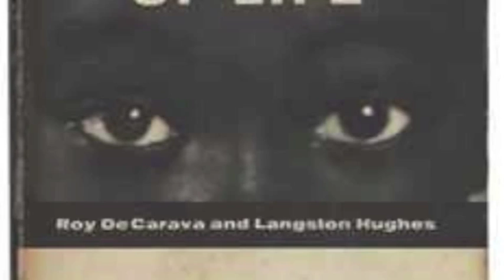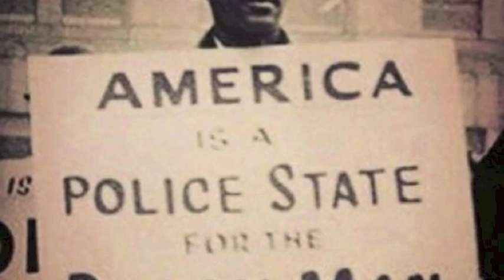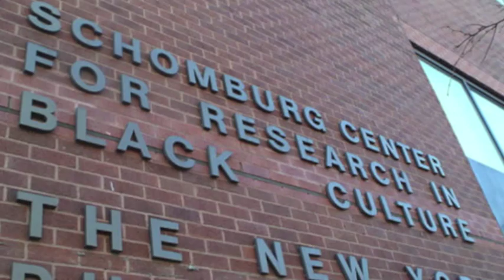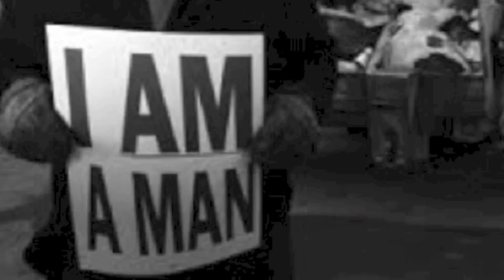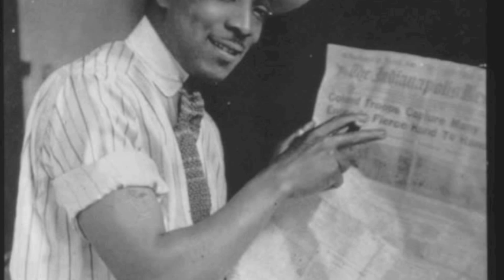Dr. Deborah Willis, NYU Chair, Author & Filmmaker "Through A Lens Darkly"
Watch an insightful interview on The Gist of Freedom with host Roy Paul, featuring Dr. Deborah Willis, Dr. Willis, New York University  Professor Chair of the Department of Photography  discuss her book "Reflections in Black "and the film she co-produced "THROUGH A LENS DARKLY",

 Inspired by Deborah Willis' book, Reflections in Black, THROUGH A LENS DARKLY (Willis is also a co-producer) casts a broad net that begins with filmmaker Thomas Allen Harris’s family album. It considers the difference between black photographers who use the camera to define themselves, their people, and their culture and some white photographers who, historically, have demeaned African-Americans through racist imagery. The film embraces both historical material (African-Americans who were slaves, who fought in the Civil War, were victims of lynchings, or were pivotal in the Civil Rights Movement) and contemporary images made by such luminaries as Roy DeCarava, Gordon Parks, and Carrie Mae Weems. The film is a cornucopia of Americana that reveals deeply disturbing truths about the history of race relations while expressing joyous, life-affirming sentiments about the ability of artists and amateurs alike to assert their identity through the photographic lens.

Note: The Digital Diaspora Family Reunion Roadshow is an interactive project that ties-in with the film.